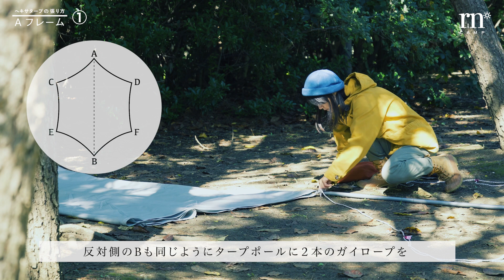ヘキサタープの簡単な張り方3パターン解説〜Aフレームからダイヤモンド張り〜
今回はDDタープではなくヘキサタープ
ヘキサタープは六角形のタープ
Aフレームからアレンジを加えて
ダイヤモンド張りにするまで
３パターンのアレンジを
図説で設営方法をご紹介します。

Rinoの欲しいものリスト

これまでDDタープの張り方を解説した動画

サブチャンネル・Rinoのおやすみラジオ

撮影機材
Sony a6600
TAMRON 18-300mm F/3.5-6.3 Di III-A VC VXD